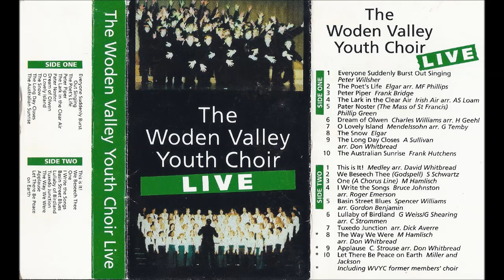Woden Valley Youth Choir - I Write The Songs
From "Woden Valley Youth Choir Live" (1990) cassette tape.

Recorded using a Pioneer CT-506 cassette deck hooked up to my PC.